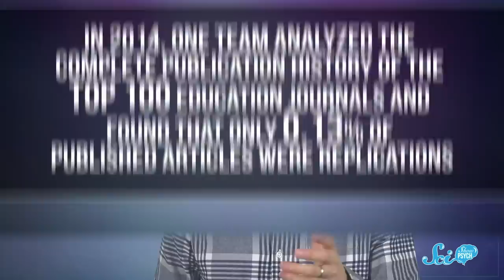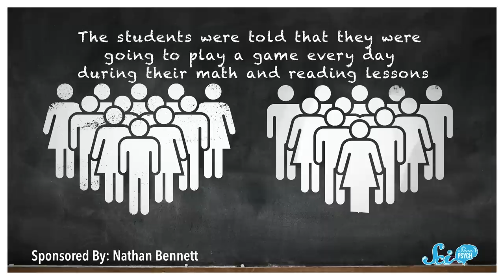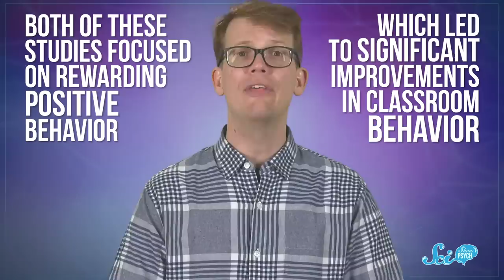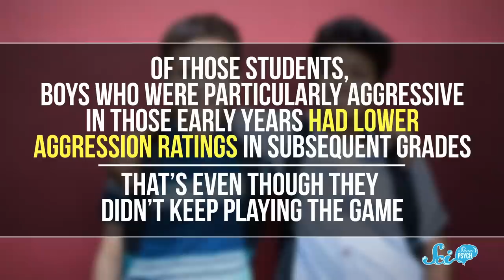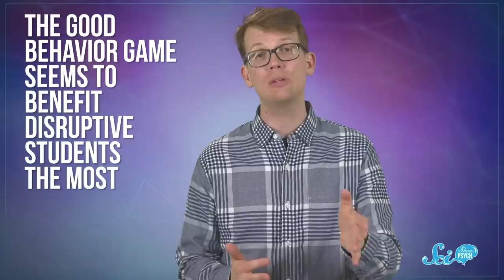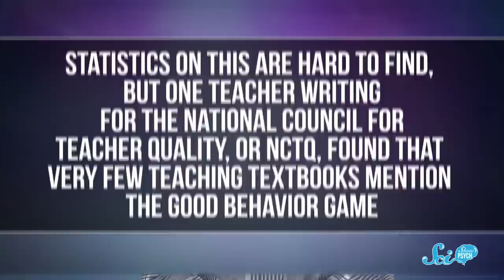The Good Behavior Game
There's not a lot of tried and true ways to get a rowdy classroom in control, with the exception of the Good Behavior Game. But there's one big caveat as to who it helps.